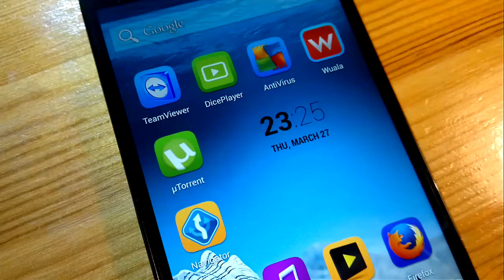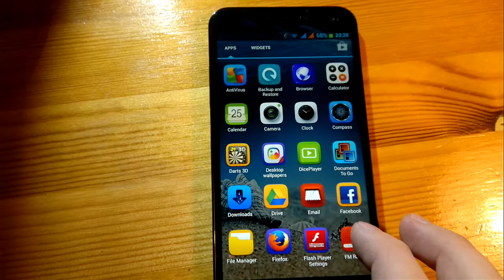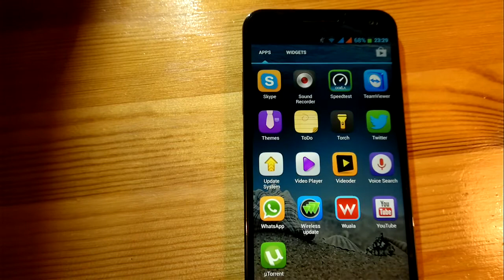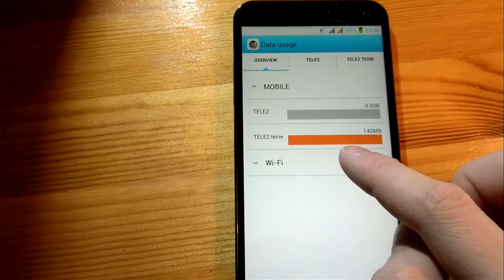Zopo ZP998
Zopo ZP998 360